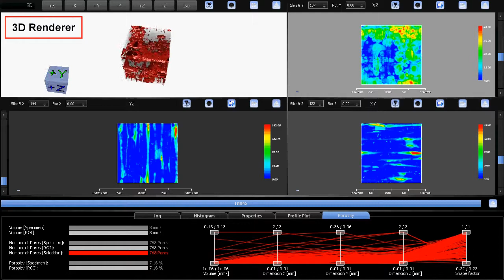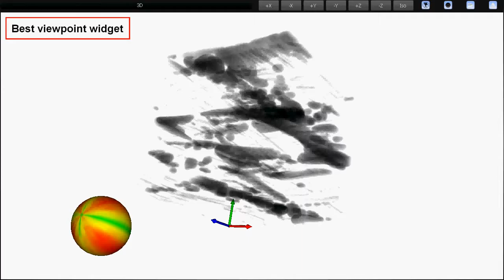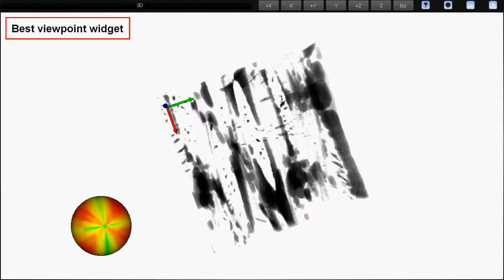Porosity Maps - Interactive Exploration and Visual Analysis of Porosity in CFRPs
Porosity Maps - Interactive Exploration and Visual Analysis of Porosity in Carbon Fiber Reinforced Polymers

Authors: Andreas Reh, Bernhard Plank, Johann Kastner, Meister Eduard Gröller, Christoph Heinzl

Abstract: In this work a novel method for the characterization of porosity in carbon fiber reinforced polymers (CFRP) is presented. A visualization pipeline for the interactive exploration and visual analysis of CFRP specimens is developed to enhance the evaluation workflow for non-destructive testing (NDT) practitioners based on specified tasks. Besides quantitative porosity determination and the calculation of local pore properties, i.e., volume, surface, dimensions and shape factors, we employ a drill-down approach to explore pores in a CFRP specimen. We introduce Porosity Maps (PM), to allow for a fast porosity evaluation of the specimen. Pores are filtered in two stages. First a region of interest is selected in the porosity maps. Second, pores are filtered with parallel coordinates according to their local properties. Furthermore a histogram-based best-viewpoint widget was implemented to visualize the quality of viewpoints on a sphere. The advantages of our approach are demonstrated using real world CFRP specimens. We are able to show that our visualization-driven approach leads to a better evaluation of CFRP components than existing reference methods.